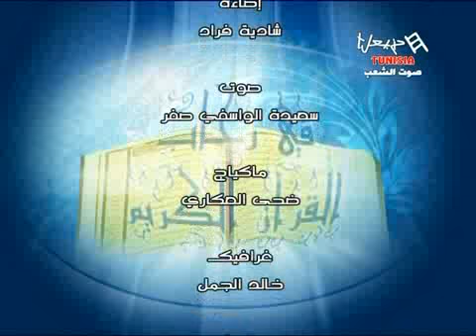Fi Rihab El Coran Emission Du Jeudi 27/09/2012